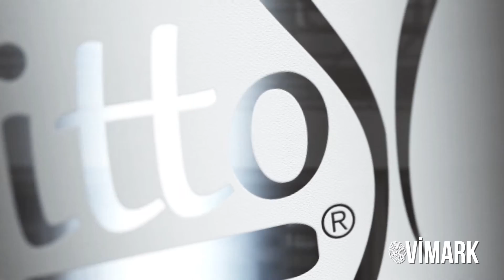Dr. Fitto Korse TV Tanıtım Videosu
Vimark video pazarlama ajansı tarafından Dr.Fitto Zayıflatıcı Korse için yapılan bir çalışma.
Sizde şirketiniz için bir video strateji hazırlanması ve videolarınızın çekimlerinin gerçekleştirilmesini istiyorsanız bizimle iletişime geçin.
Eski osmanlı Sok 46/b